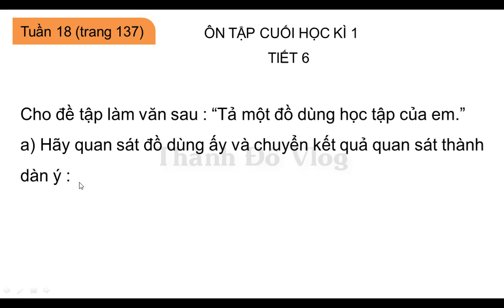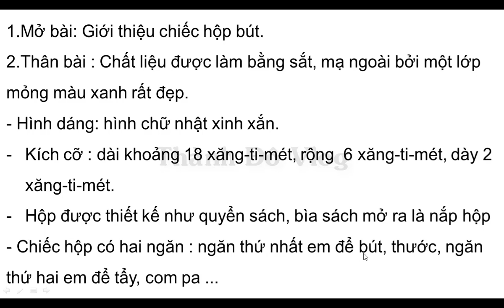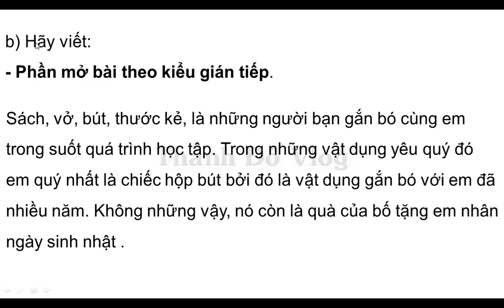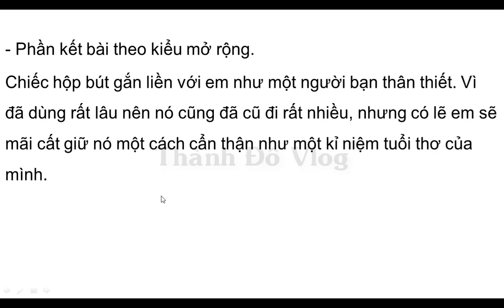VỞ BÀI TẬP TIẾNG VIỆT LỚP 4 TẬP 1 TUẦN 18 TIẾT 6 TRANG 137 138 ÔN TẬP CUỐI HỌC KÌ 1